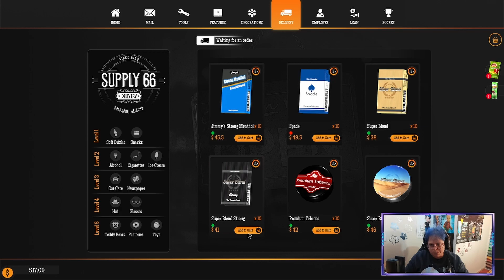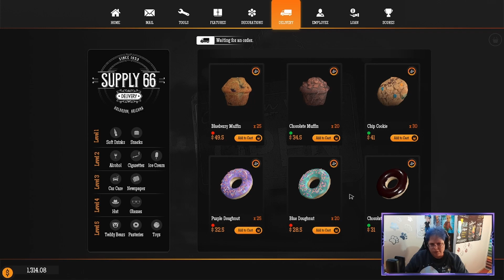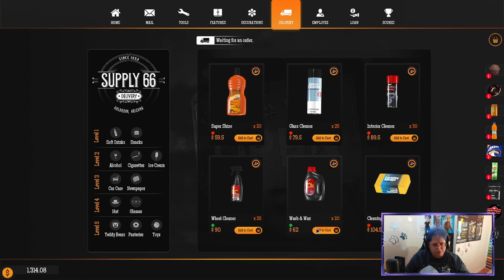Can I play the guitar // Gas station simulator - episode 28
Will we ever get anything done who knows I need more money.